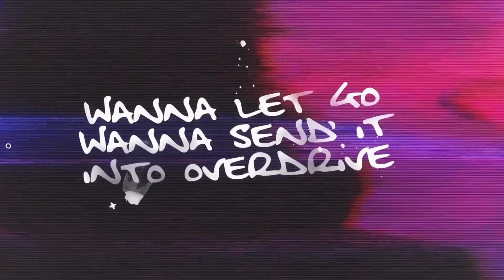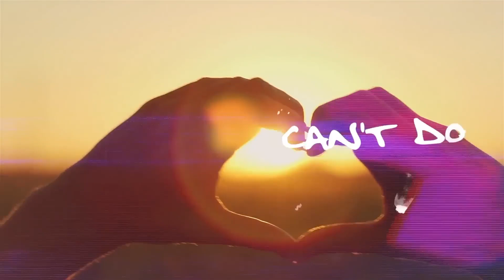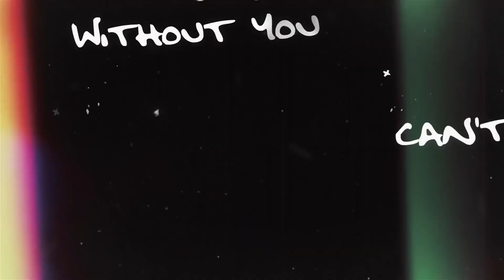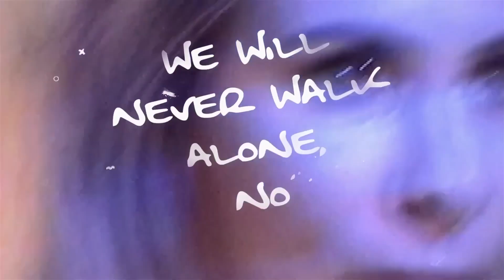Blondish & Stevie Appleton - Never Walk Alone (Original Mix)